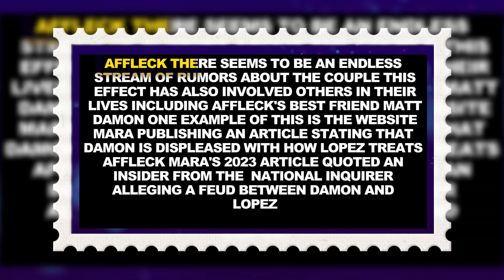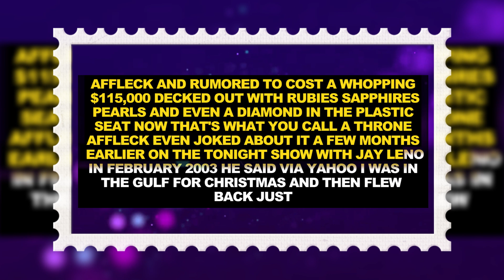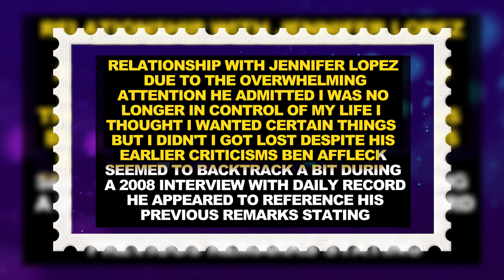7 Minutes Ago: Ben Affleck IGNORED Matt Damon’s WARNING About Jennifer Lopez – "Told Ya So!?"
Ben Affleck IGNORED Matt Damon’s WARNING About Jennifer Lopez – "Told Ya So!?"

Told Ya So?" was Matt Damon's Warning About Jennifer Lopez, Which Ben Affleck Disregarded

Despite Matt Damon's warning, Ben Affleck disregarded him and said, "Told Ya So!?" regarding Jennifer Lopez. According to Matt Damon, Ben Affleck's marriage to Jennifer Lopez was a poor decision. Prior to their 2022 wedding, Damon believed that his friend Ben might not benefit from a reunion with J.Lo. According to some close to them, Damon subtly advised Affleck not to proceed with the wedding while supporting him after their initial breakup. Talk of issues between them now suggests that Damon might have been correct.